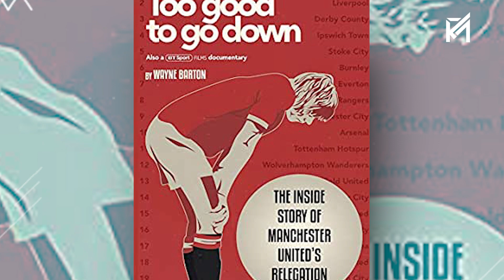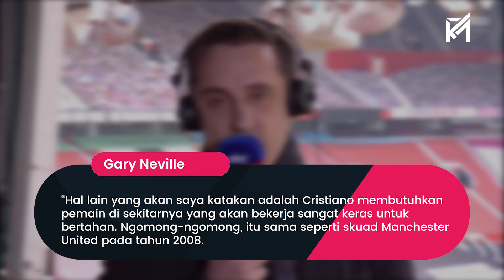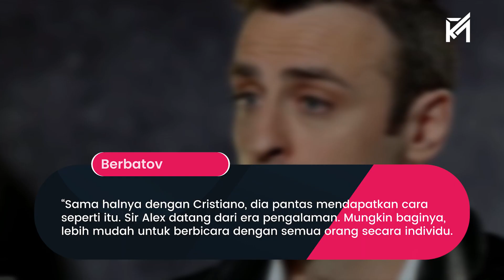“Semua Pemain Berjuang untuk Ronaldo” Inilah Cara Ferguson Memaksimalkan Kemampuan Ronaldo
Garuda Legend Team Official :

Editor video :@Fajar.sanz_
Pengisi Suara ;@My_pradipta
Admin :@irsyad

GL News
GALZ
Garuda Legend
Timnas Legend